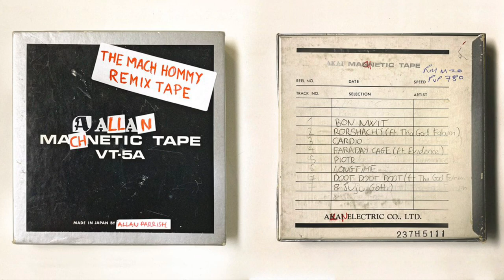///ALLAN_PARRISH///THE_MACHNETIC_TAPE///MACH_HOMMY_REMIXES///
Mach Hommy remixes. All beats by Allan Parrish.
Mix by Nico Miseria. (@nicomiseria).
Cover by Allan Parrish (@allan.parrish).

Tracklist:

1. Bon Nwit
2. Rorshach's (ft. Tha God Fahim)
2.2. Rorshach's (ft. Tha God Fahim) (ALTERNATE MIX)
3. Cardio
4. Faraday Cage (ft. Evidence)
5. Piotr
6. Longtime
7. Doot Doot Doot (ft. Tha God Fahim & Juju Gotti)